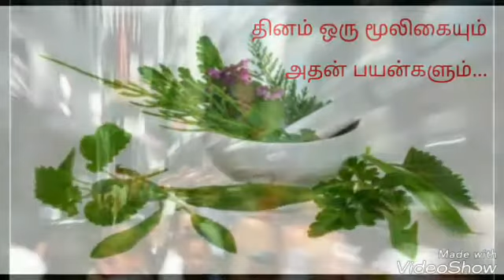தலைவலியா ?? சித்த மருந்து.... அதிமதுரம் இருக்கு..கவலை எதுக்கு..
Sri Sastha Herbal